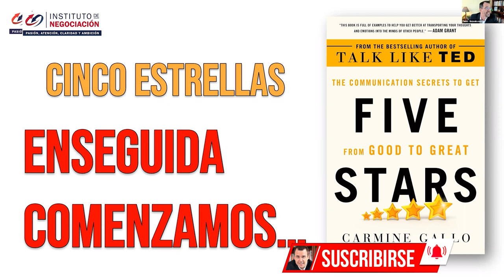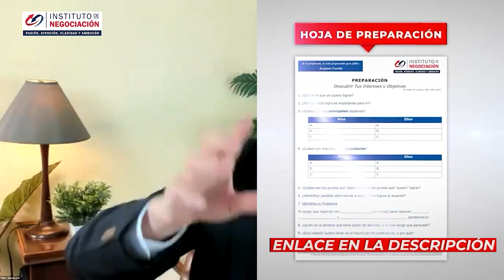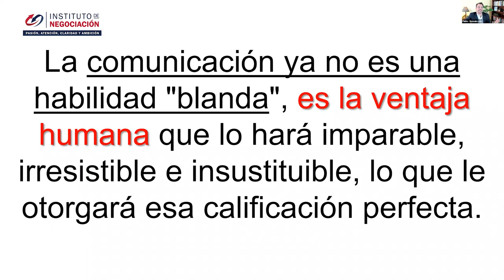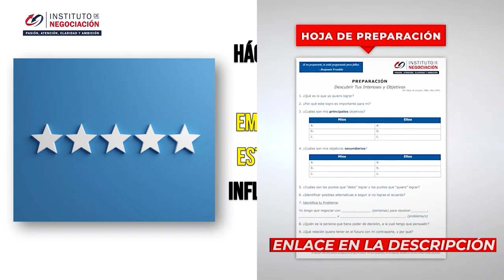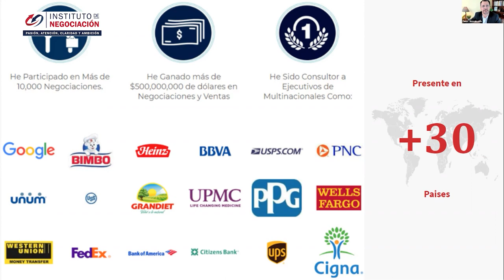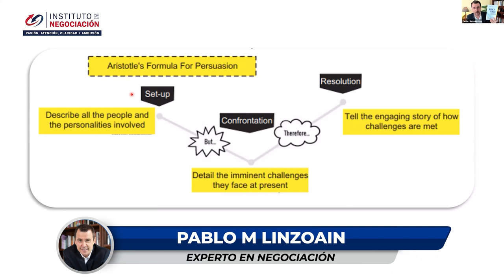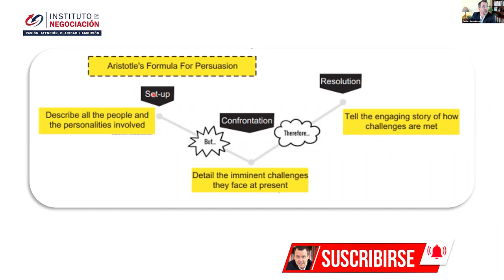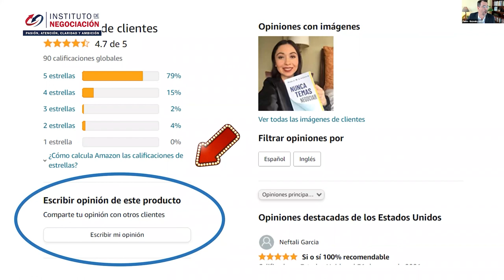RETÓRICA - Aristóteles: Filosofía para PERSUADIR y CONVENCER con EXCELENCIA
👉🏻 El destacado experto internacional en negociación, Pablo M. Linzoain, muestra RETÓRICA - Aristóteles: Filosofía para PERSUADIR y CONVENCER con EXCELENCIA

Obtene tu copia de mi libro